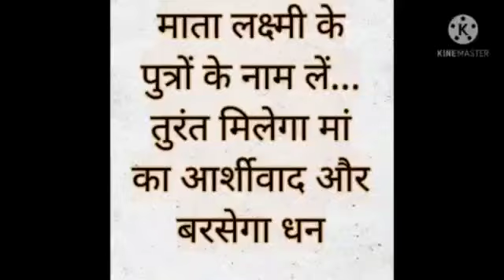माता लक्ष्मी के पुत्रों के नाम लें ,तुरंत मिलेगा मां का आर्शीवाद और बरसेगा धन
ॐ  देवसखाय नमः
ॐ चिक्लीताय नमः
ॐ आनन्दाय नमः
ॐ कर्दमाय नमः
ॐ श्रीप्रदाय नमः
ॐ जातवेदाय नमः
ॐ अनुरागाय नमः
ॐ सम्वादाय नमः
ॐ विजयाय नमः
ॐ वल्लभाय नमः
ॐ मदाय नमः
ॐ हर्षाय नमः
ॐ बलाय नमः
ॐ तेजसे नमः
ॐ दमकाय नमः
ॐ सलिलाय नमः
ॐ गुग्गुलाय नमः
ॐ कुरूण्टकाय नमः